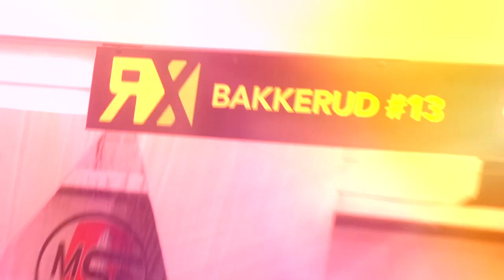Weekend Preview: Lydden RX - FIA World Rallycross Championship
The 2015 Lydden RX Weekend Preview presented by our very own Andrew Coley, featuring 2013 BTCC champion / Team Peugeot Hansen pilot Andrew Jordan!

RallycrossRXTV on YouTube will be bringing you all the highlights from the 2015 World Rallycross Championship.. Visit our